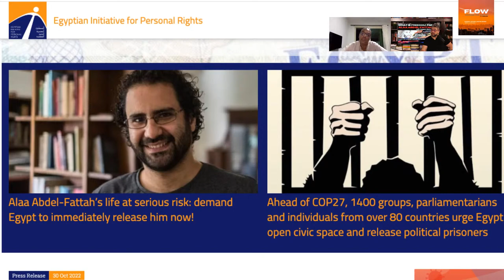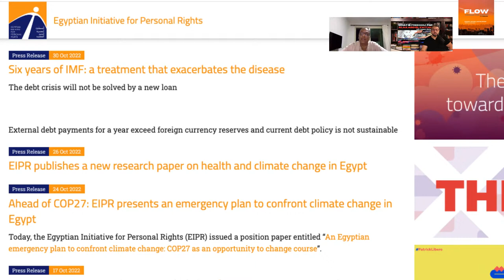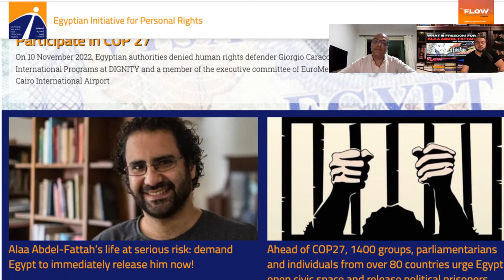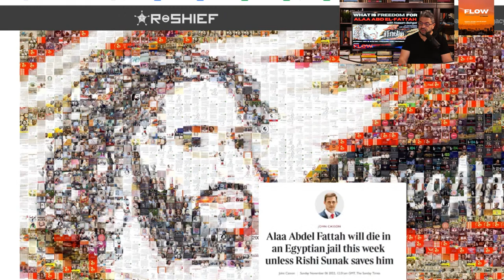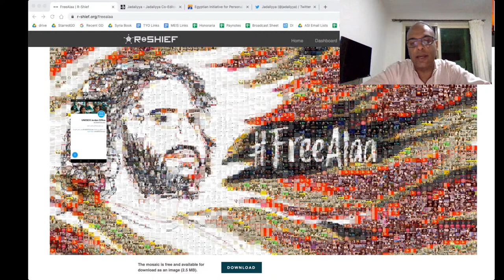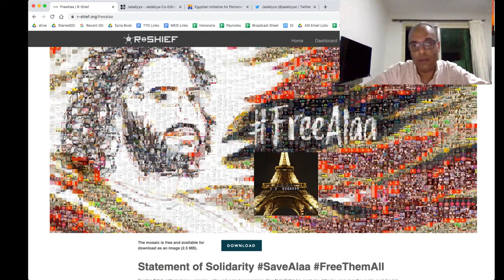What Is Freedom for Alaa Abd El-Fattah? Flow Podcast Conversation with Hossam Bahgat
Egypt's most prominent political activist, Alaa Ab El-Fattah, faces possible death in custody after going on a 226 day hunger strike and 5 days without water to protest his unjust detention without legal recourse or due process, while having limited access to loved ones for over a decade. A British-Egyptian blogger, software developer, activist, and author of the acclaimed collection of essays You Have Not Yet Been Defeated (2022), Alaa's plight has attracted global attention and solidarity with 16 Nobel Laureates, countless human rights organizations, and world leaders advocating for his immediate release. Egyptian authorities remain intransigent in the face of all demands for his freedom.